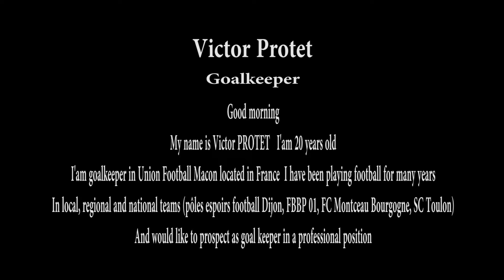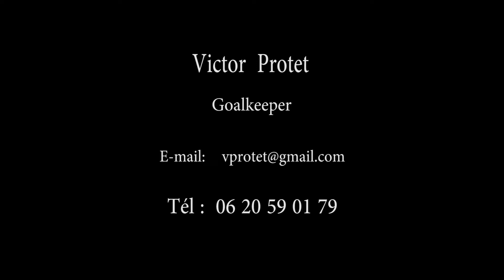Victor Protet Goalkeeper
Good morning

My name is Victor PROTET   I'am 20 years old
I'am goalkeeper in Union Football Macon located in France  I have been playing football for many years
In local, regional and national teams (pôles espoirs football Dijon, FBBP 01, FC Montceau Bourgogne, SC Toulon)
And would like to prospect as goal keeper in a professional position
Victor Protet